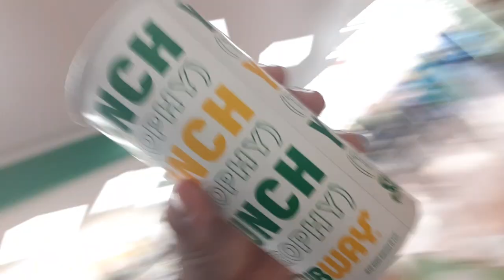Subway new California sub! hunter told me to try after going on date